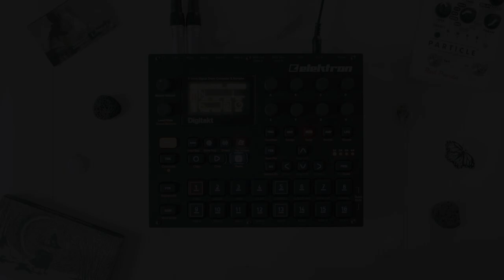Digitakt - Minimal Techno | Micro House Live Jam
Here I challenged myself to use more rhythmical approach with classic 4/4 kick drum which is really out of my comfort zone but still pretty interesting to experiment with. As usual drums were sampled from MFB Tanzbär drum machine, the rest is ukulele played back from microcassette recorder on a halfspeed and some random vocal samples. Hope you guys will like it and please let me know what do you think, any feedback is really appreciated.